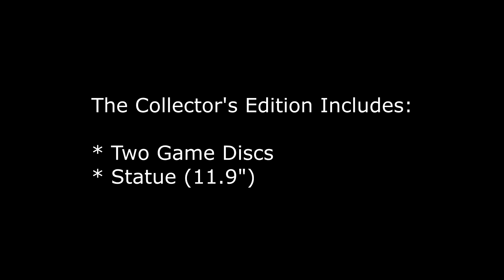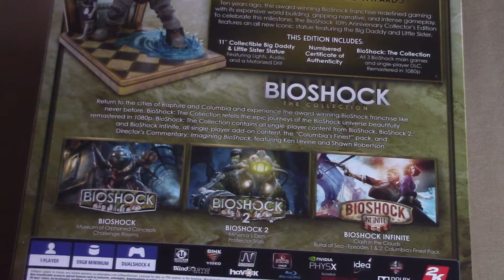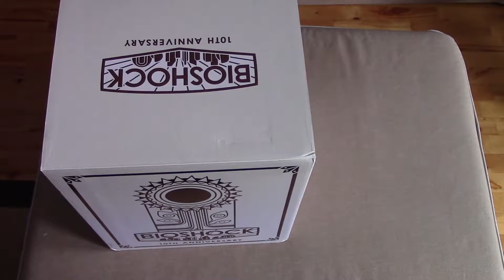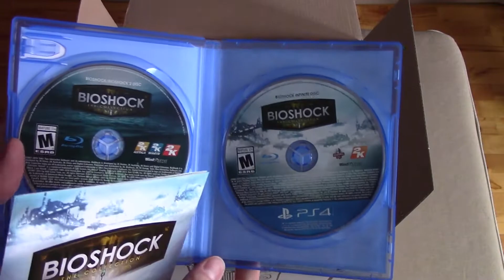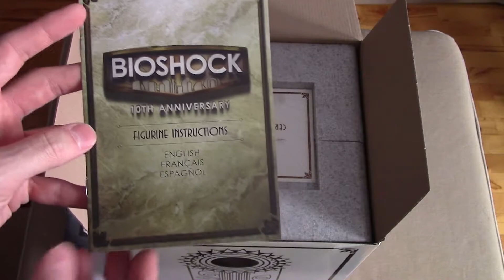Collector's Corner - BioShock 10th Anniversary Collector's Edition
BioShock 10th Anniversary Collector's Edition

Retail Price: $199.99 USD
Release Date: November 14, 2017
Platform: PC, PS4, and Xbox One

The Collector's Edition Includes:

* Two Game Discs (BioShock & BioShock 2, and BioShock Infinite)
* Statue (11.9")

Just search for ProjectCOE, Canadian Gamers, or Nintendo Fanboyz and you should find us with ease.